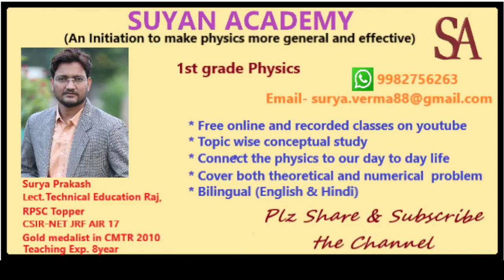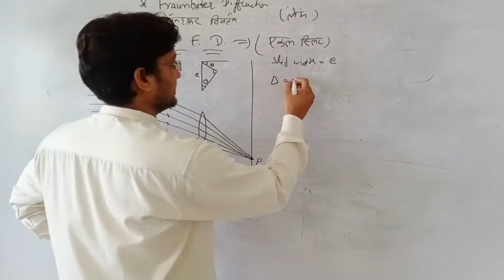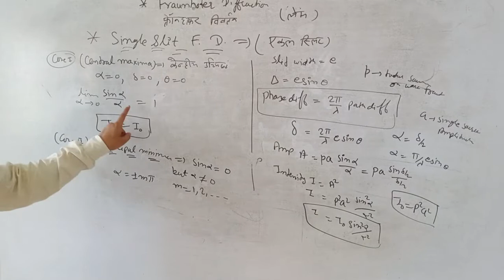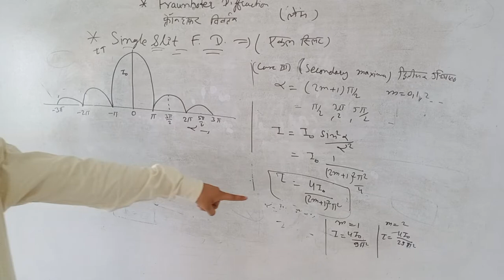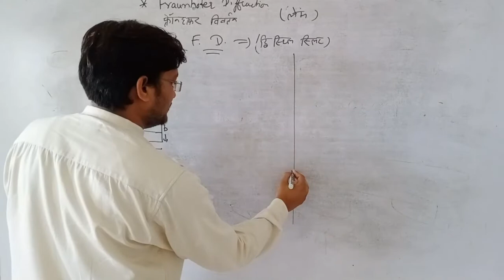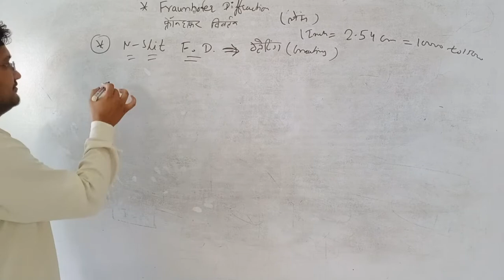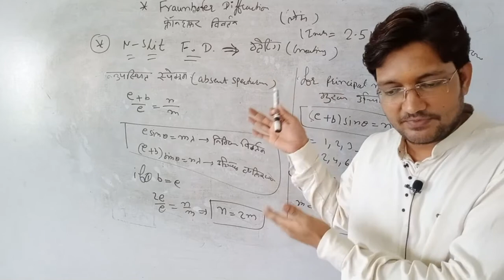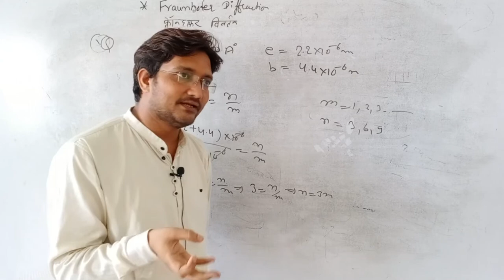Lecture -136 TOPIC - FRAUNHOFER'S DIFFRACTION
FRAUNHOFER'S DIFFRACTION, SINGLE SLIT, DOUBLE SLIT AND N-SLIT DIFFRACTION, SUYAN ACADEMY, FIRST GRADE PHYSICS